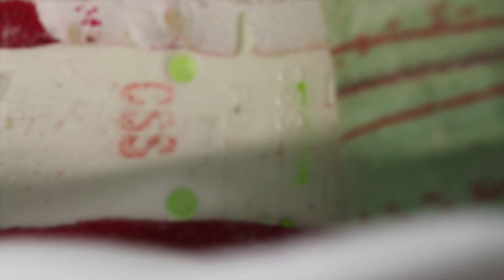Nike Air Max 1 with glow air units.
How i install LED kits into the air units in a pair of Nike Air Max 1.